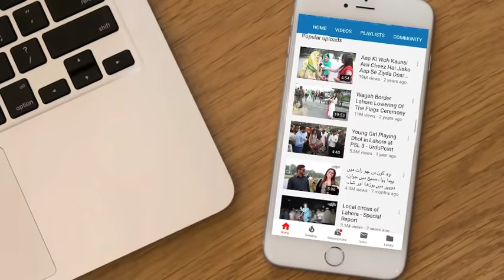How Salajeet Is Extracted From Mountains in Gilgit? Salajeet Ki Pehchaan & Faide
Shilajit (Salajeet), also known as mumijo is a sticky substance found in rocks and mountains. It is usually extracted from Himalayan, Karakoram, and Tibet mountain ranges. A shop in Gilgit sells authentic shilajit. People climb mountains with the help of ropes in order to extract shilajit from dangerous and tricky places. The shopkeeper also explained the process of refining it. Shilajit has many health benefits; it is good for bones, muscles and for people suffering from diabetes. Watch the video to learn more about shilajit